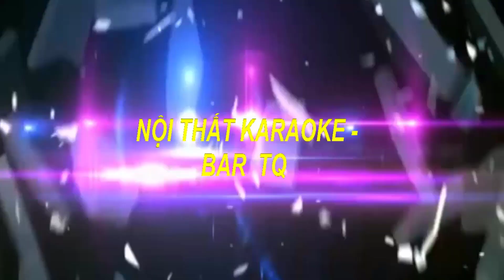Xu Hướng Thiết Kế Phòng Karaoke Vip 2019 Mẫu 404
Được Tư Vấn MIỄN PHÍ.
  TỰ HÀO LÀ ĐƠN VỊ HÀNG ĐẦU TRONG LĨNH VỰC;
♥ ♥ CHUYÊN NGHIỆP _SANG TRỌNG_HIỆN ĐẠI_UY TÍN  CHẤT
    LƯỢNG TÍNH THẨM MỸ CAO.
♥ ♥ CHÚNG TÔI LUÔN CAM KẾT:
  ►Luôn cập nhật những mẫu phòng mới nhất ,hiện đại nhất, sang
  trọng nhất ,vip nhất ,đẹp nhất và độc đáo nhất với những chất liệu
  cao cấp
  nhiều năm kinh nghiệm sẽ đáp ứng được mọi nhu cầu của quý
  khách.
♥ ♥ Nội Thất Karaoke-Bar TQ luôn luôn cập nhật Xu Hướng Thiết Kế
 Phòng Karaoke Mới Nhất 2018,Mẫu Phòng Karaoke Mới Nhất,Mẫu
 Phòng karaoke Đẹp Nhất,Mẫu Phòng Karaoke Vip Nhất,Phòng
 Karaoke Công Nghệ Hiện Đại Nhất,thiết kế nội thất karaoke,Mẫu
 Phòng Karaoke Tân Cổ Điển,Mẫu Phòng Karaoke Cổ Điển, Mẫu Mini
 Bar,Mẫu phòng Bay,Thiết kế thi công nội thất karaoke -Bar chuyên
 nghiệp, Mẫu Phòng karaoke cổ điển đẹp nhất hiện nay ,phòng
 karaoke phong cách hoàng gia, phòng karaoke phong cách hiện đại
 để đáp ứng được mọi nhu cầu của quý khách.